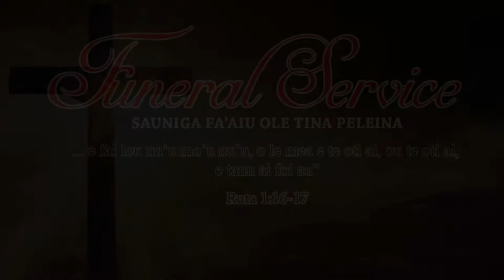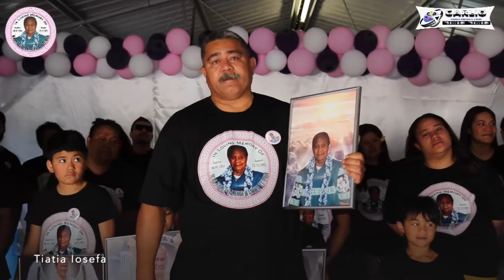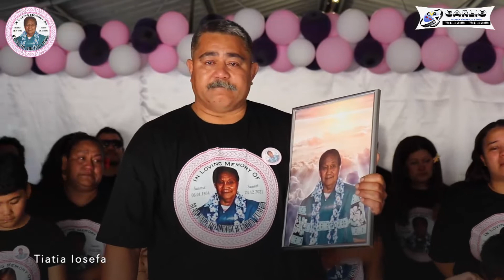4 Funeral Services MA'A LEIFI TIATIA TUMUA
Faafetai